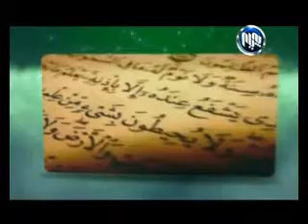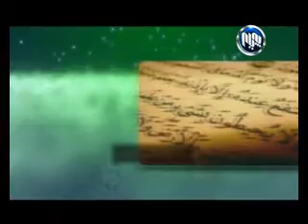Sayay Quran 26 11 2013سایه‌ی قورئان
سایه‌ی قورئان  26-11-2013